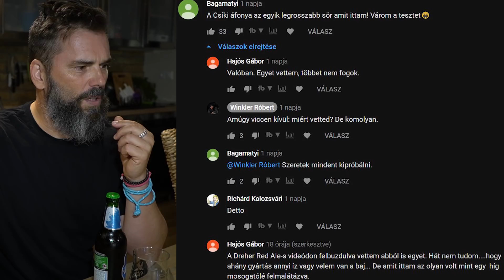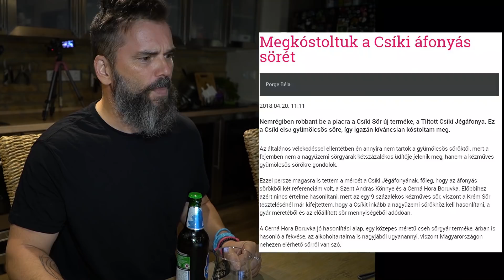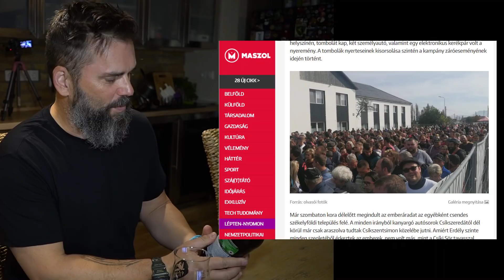Csíki jégáfonya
Nagy nap ez minden szadista nézőmnek: megkóstoltam.